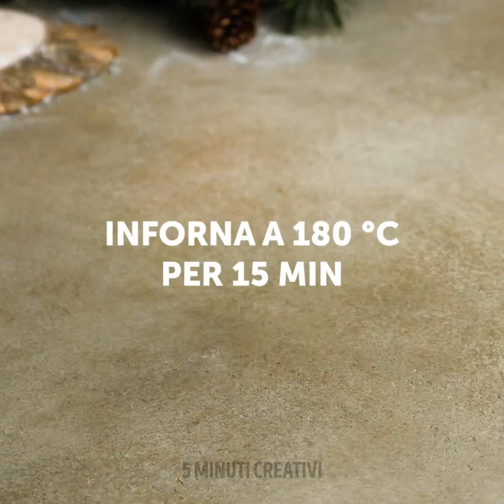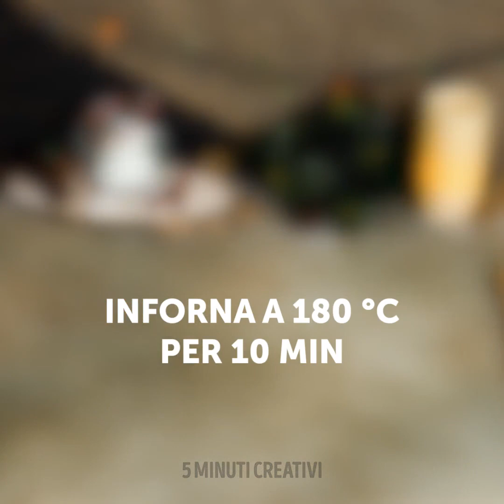21 DELIZIOSI E CREATIVI PIATTI NATALIZI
IDEE FANTASTICHE PER DEI DELIZIOSI PIATTI NATALIZI

Natale sta arrivando! E qual è la cosa più importante? Mangiare bene insieme a della buona compagnia. Dunque, oggi ti insegneremo a realizzare dei fantastici piatti natalizi e tante deliziose decorazioni!

All’inizio del video: troverai una bella e affascinante casa di pan di zenzero! Guarda questo video, e impara le migliori ricette natalizie e idee per decorare il cibo. Prova a fare qualcosa per Natale!

Segnalibri:

0:22 - Casa di pan di zenzero
3:16 - Decorazioni con la pasta
7:00 – Sfoglia a forma di albero di Natale
11:15 – Dolcetto di Natale alla cannella come decorazione